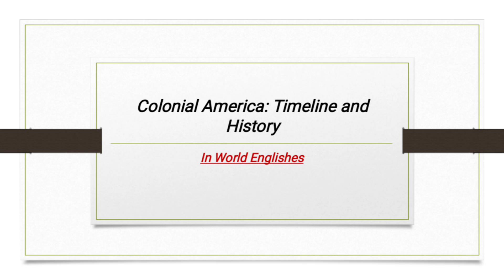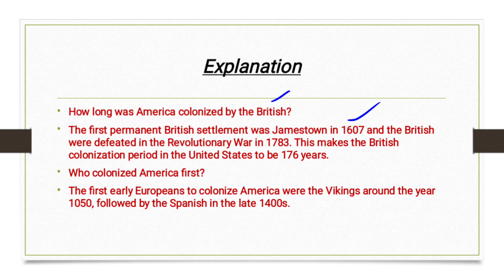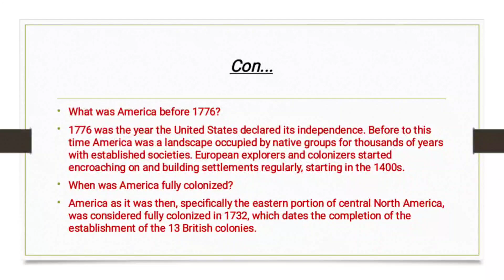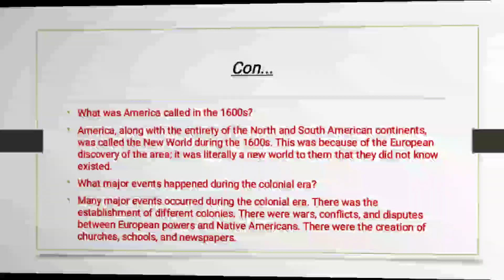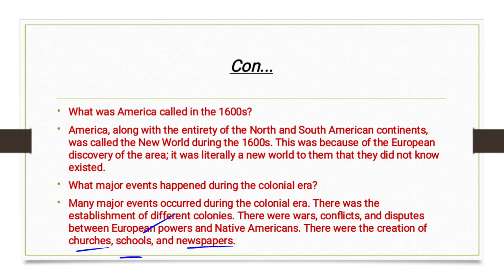Colonial America: Timeline and History| History of America| American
Colonial America: Timeline & History

How long was America colonized by the British?
The first permanent British settlement was Jamestown in 1607 and the British were defeated in the Revolutionary War in 1783. This makes the British colonization period in the United States to be 176 years.

Who colonized America first?
The first early Europeans to colonize America were the Vikings around the year 1050, followed by the Spanish in the late 1400s.

What was America before 1776?
1776 was the year the United States declared its independence. Before to this time America was a landscape occupied by native groups for thousands of years with established societies. European explorers and colonizers started encroaching on and building settlements regularly, starting in the 1400s.

When was America fully colonized?
America as it was then, specifically the eastern portion of central North America, was considered fully colonized in 1732, which dates the completion of the establishment of the 13 British colonies.

What was America called in the 1600s?
America, along with the entirety of the North and South American continents, was called the New World during the 1600s. This was because of the European discovery of the area; it was literally a new world to them that they did not know existed.

What major events happened during the colonial era?
Many major events occurred during the colonial era. There was the establishment of different colonies. There were wars, conflicts, and disputes between European powers and Native Americans. There were the creation of churches, schools, and newspapers.